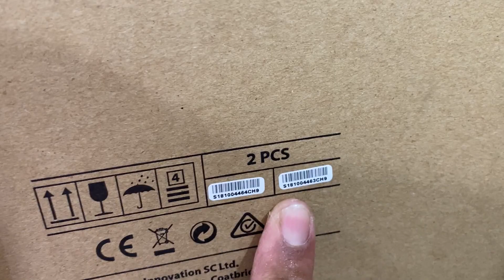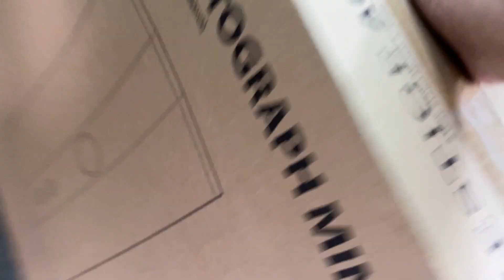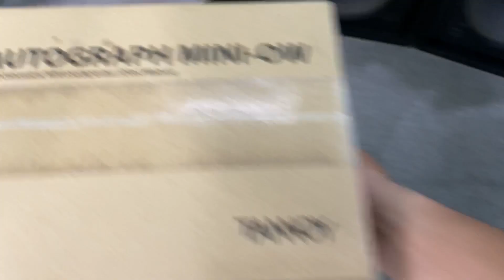14-11 Booshefl TANNOY AUTOGRAPH MINI NEW 100% Nguyên SEAL chưa khui